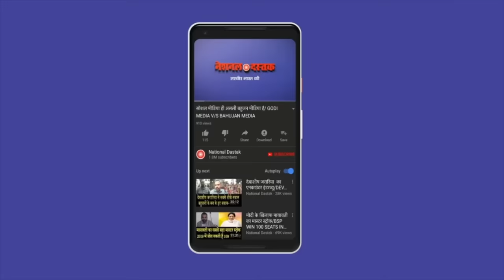SON OF मल्लाह मुकेश साहनी की पूरी कहानी/SHAMBHU WITH VIP LEADER MUKESH SAHANI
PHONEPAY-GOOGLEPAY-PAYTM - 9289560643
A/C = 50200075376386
IFSC = HDFC0000314
Editor-MANUJ
Camera person-